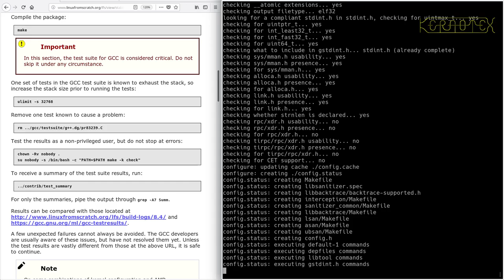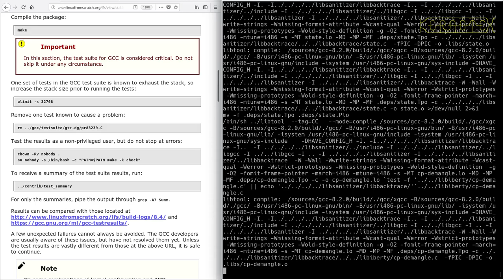LFS on an Intel i486 Episode 94 - 6.21. GCC-8.2.0 (l)